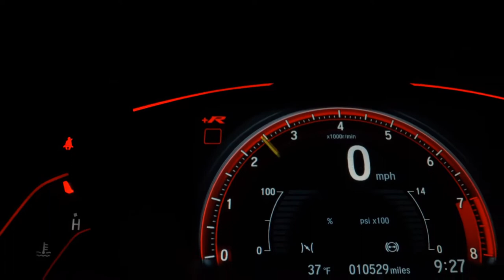VOLKSWAGEN FOX - 2011 - Guarulhos/SP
Veículo: VOLKSWAGEN / FOX 1.0 MI 8V
Ano: 2010/2011
Combustível: FLEX
Portas: 4 PORTAS
Câmbio: Manual
Cor: VERMELHA
KM: 106.208

✅ Alarme
✅ Direção Hidráulica